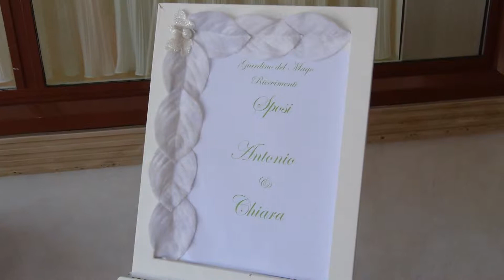Wedding Antonio e Chiara 20 giugno 2014